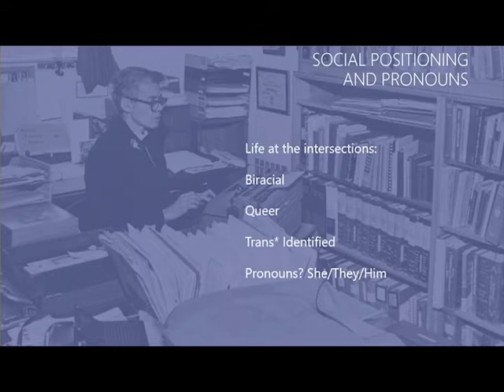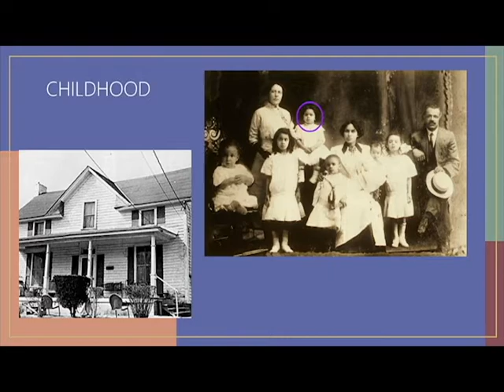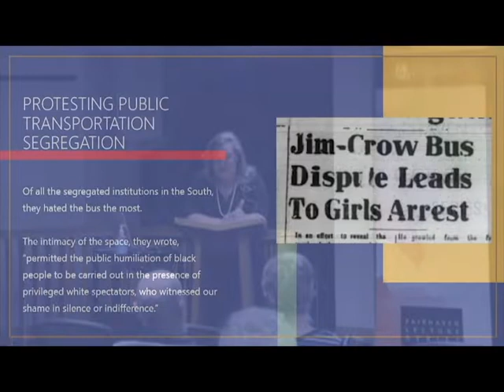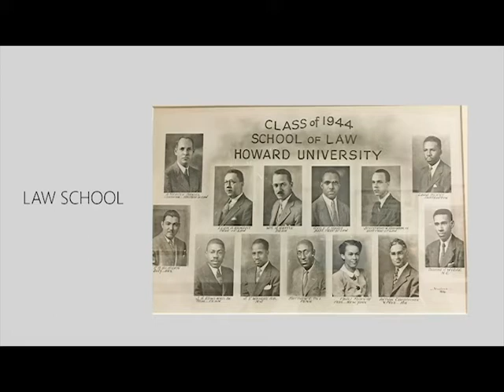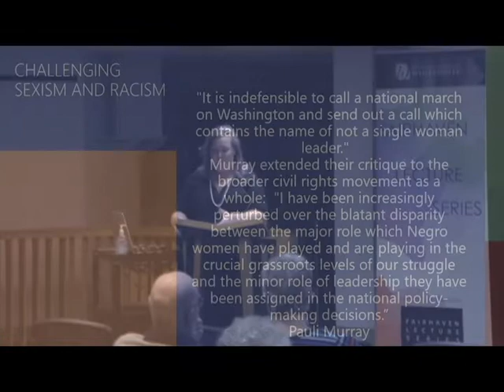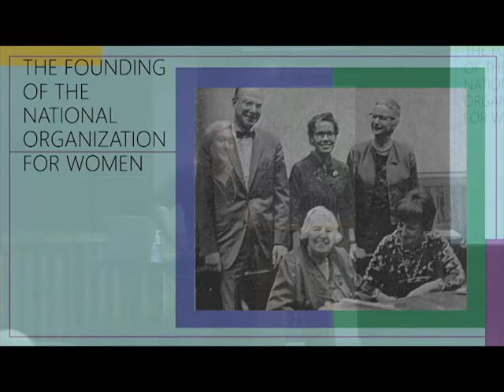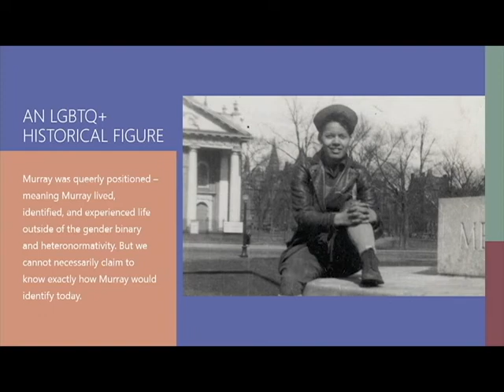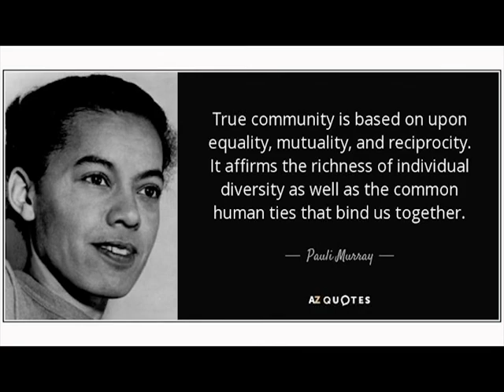Life at the Intersections: The Labor, Activism, and Legacy of Pauli Murray